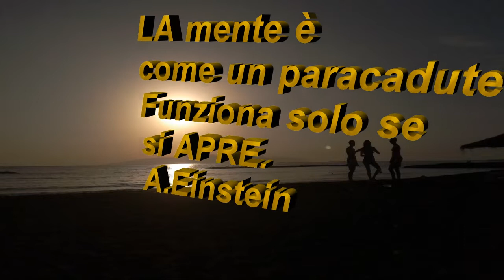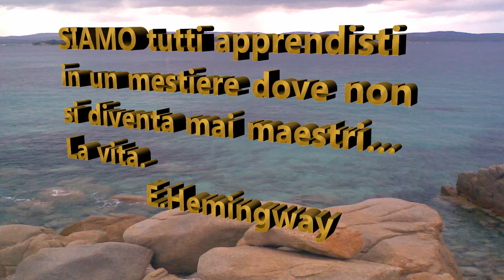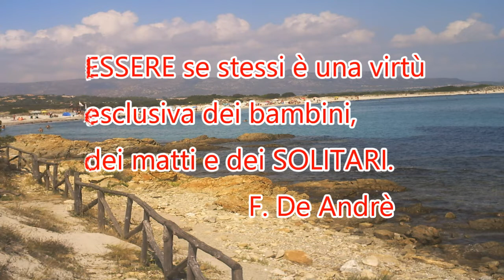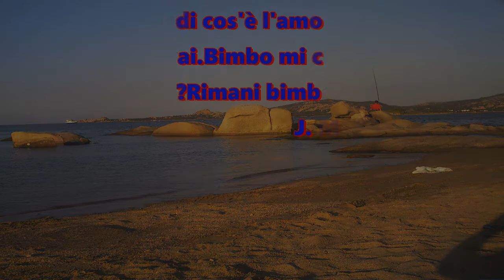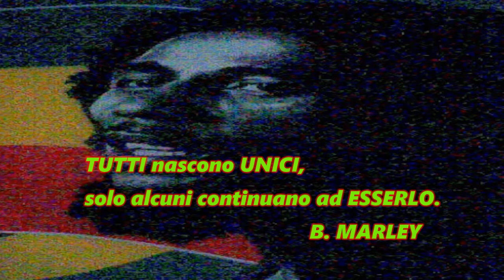[TOP 10] - LE MIE CITAZIONI PREFERITE_ BY CIBYOU2010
Ben ritrovati! Nuovo video,ecco a voi una speciale TOP-10 sulle mie CITAZIONI preferite,spero vi piaccia anche questo tipo di contenuto,come sempre fatemi sapere la vostra opinione.

Ringrazio i vincitori del mio ultimo SUNDAYQUIZ di Domenica 13/10/2019 ''SUNDAYQUIZ -13/10/2019 _ CIBYOU2010 & VOCI DAL TUBO-SIAMO TORNATI!! '' ,saluto Voci dal Tubo che come sempre mi accompagna nelle Live Quiz.

CONSIGLIO di visitare i canali elencati,qualora fosse ritenuto opportuno,vi invito all'iscrizione, a lasciare sempre  tanti 'mi piace',per sostenere la crescita di questi canali amici.

Ricordo inoltre di CLICCARE sulla CAMPANELLA delle notifiche per non perdervi i prossimi video o live future..
Come sempre è  gradito un vostro COMMENTO,la vostra opinione è fondamentale.

Ringrazio tutti i miei Iscritti per l'affetto e l'attenzione  che dimostrano ad ogni mio video o live,un saluto a tutti coloro che guarderanno questo video.
Buona visione, bless,
                                                       Cibyou2010